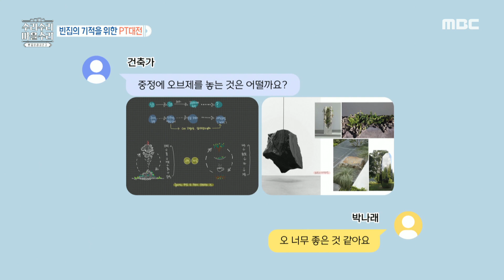[빈집살래 - 수리수리 마을수리] 박나래 실장 VS 건축가, 끊이지 않는 공방🚨 나래 팀의 미래는?, MBC 230809 방송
MBCX라이프타임 공동제작